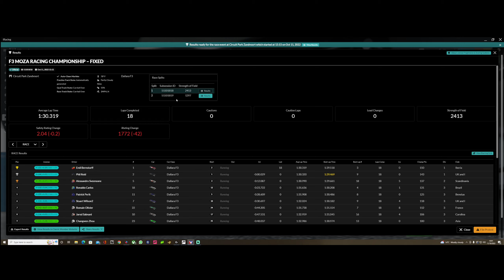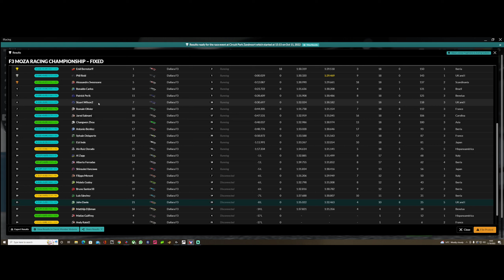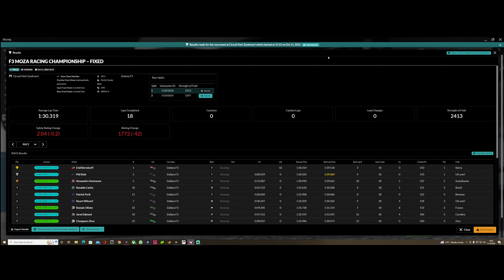Well this is embarrassing iRacing Moza F3 Fixed Zandvoort 2022 Season 4 Week 5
Another new track to learn, only two laps of practice beforehand but I never expected my race to end the way it did.

32gb RAM
No RGB
cheap keyboard/mouse
Cheap webcam